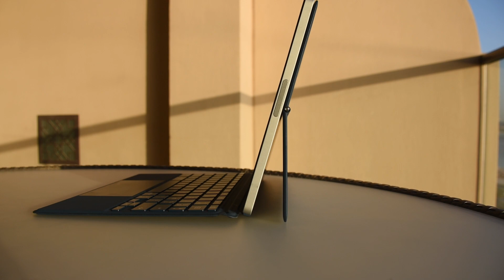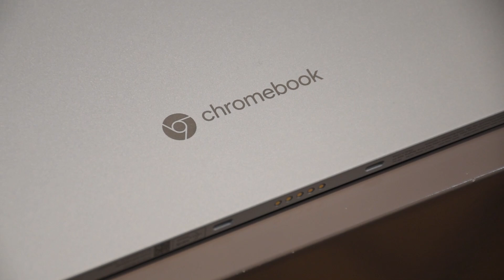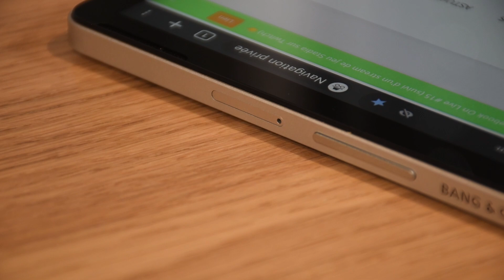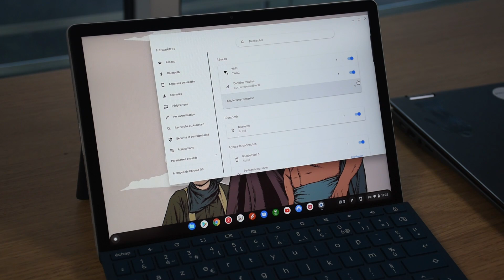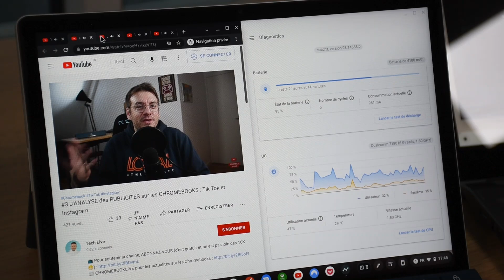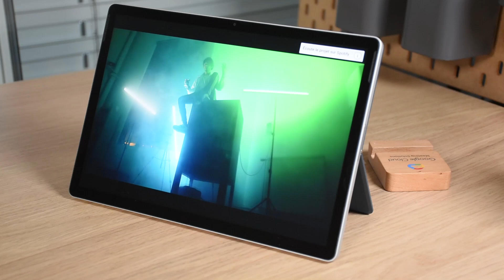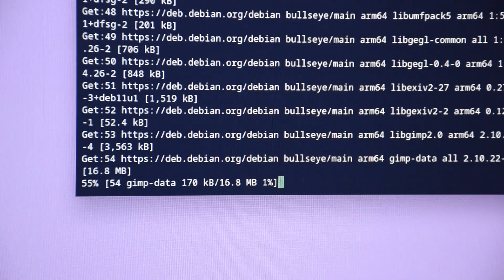Test du HP CHROMEBOOK X2 11 : une tablette plutôt SURPRENANTE !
HP s'attaque au monde du détachable avec le HP Chromebook X2 11, une tablette 3 en 1 particulièrement bien réussie ! Elle possède de très beaux atouts mais aussi de micros points négatifs ! Bonne visualisation !